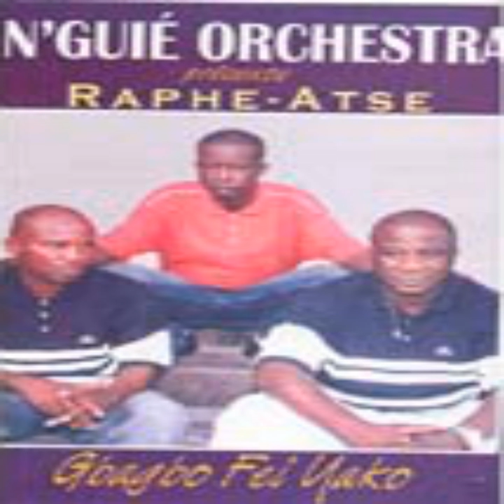Chikeze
Chikeze · N'Guié Orchestra · DR · DR

Gbagbo fei yako (feat. Raphe-Atse)